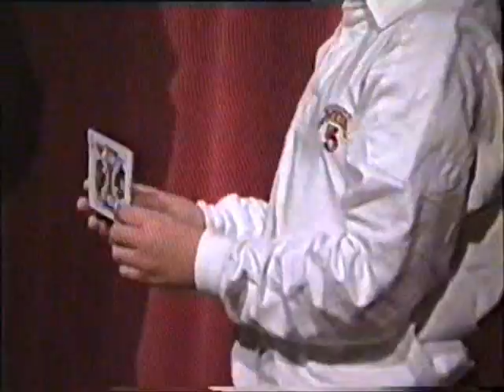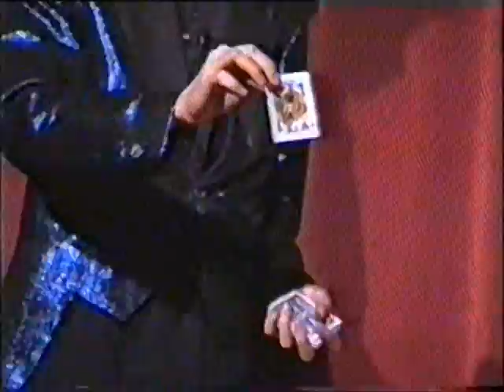CityU Magic Show 1996 - Garry Yau Part 1